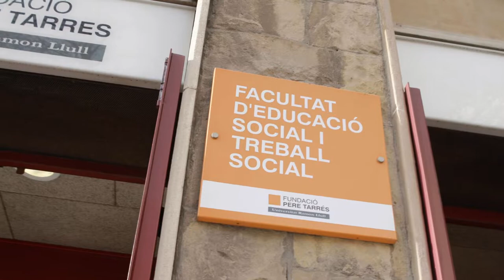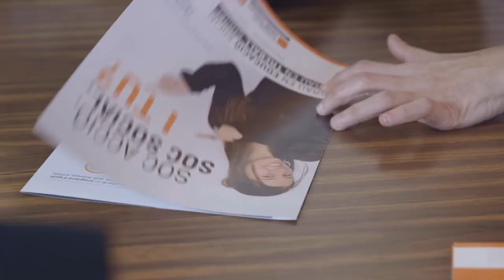¿Soy Social y tú? Grados en Educación Social y Trabajo Social- Facultad Pere Tarrés- URL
Conócenos a través de los almunos de los Grados, docentes y la Vicecegana y Decano de la Facultad de Educación Social y Trabajo Social Pere Tarrés-URL.

La Facultad de Educación Social y Trabajo Social Pere Tarrés, Universidad Ramon Llull, abre sus puertas a todos los futuros estudiantes de los Grados en Educación Social, Trabajo Social, y Doble titulación de Educación Social y Trabajo Social. También a los Másteres Universitarios y Posgrados en Acción Social, y al Programa Universitario de Personas Mayores.

La Facultad de Educación Social y Trabajo Social Pere Tarrés, Universidad Ramon Llull, es el centro de referencia para aquellos alumnos y profesionales que escogen el compromiso con la sociedad y la calidad de vida de las personas y la comunidad.

La Facultad Pere Tarrés forma parte de la Fundación Pere Tarrés, una de las entidades no lucrativas de referencia en Catalunya y la más grande de educación en el tiempo libre.

Su misión que es la promoción de la persona a través de la educación, especialmente en el tiempo libre y la acción social, llega actualmente a casi 500.000 personas gracias a un equipo de más de 3.000 trabajadores y 4.000 voluntarios.